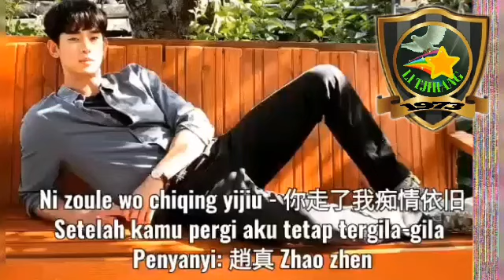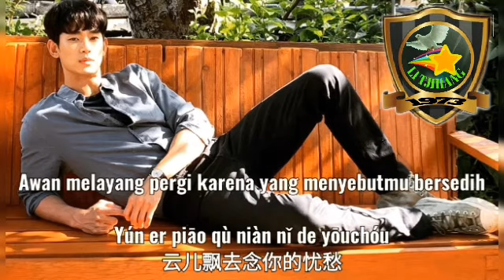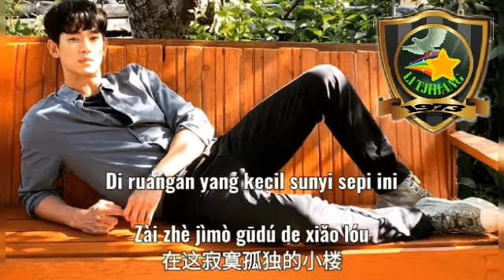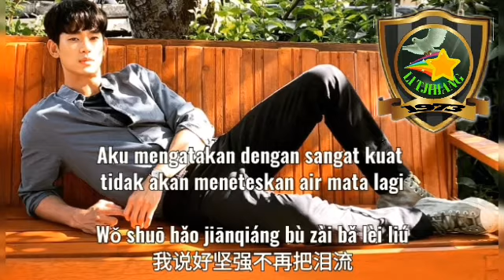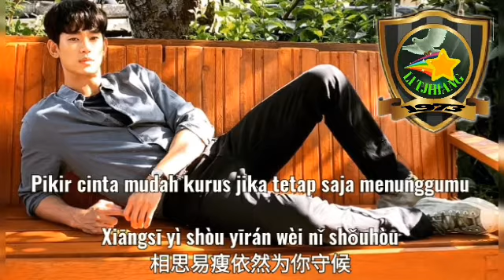NI COU LE WO CHI CHING YI JIU = SETELAH KAMU PERGI AKU TETAP TERGILA GILA 🎙